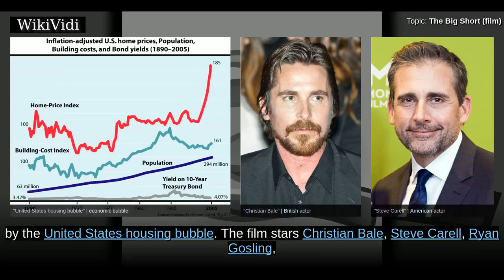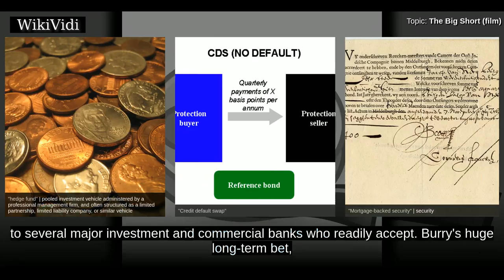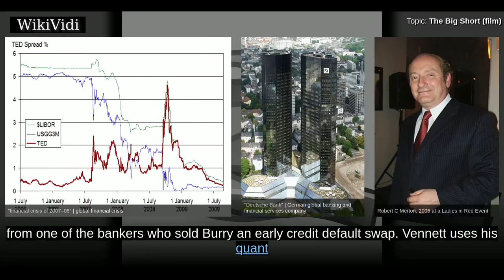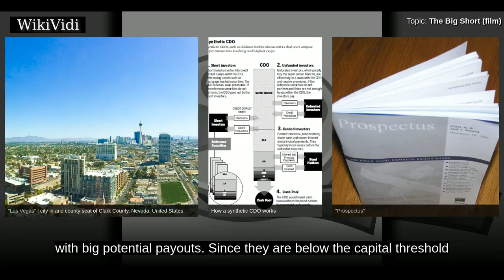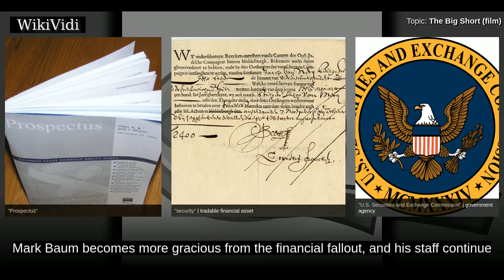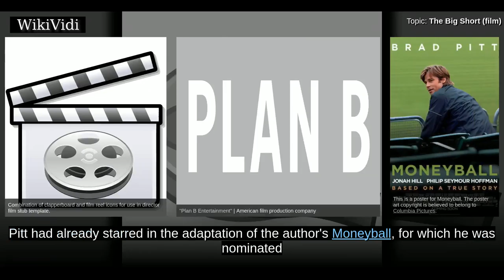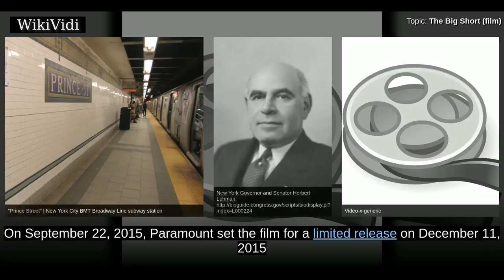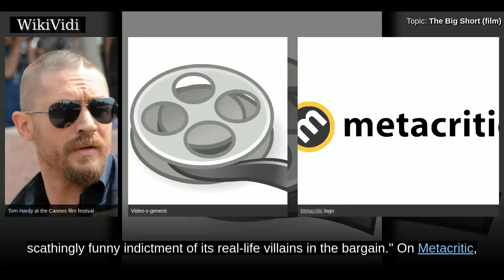THE BIG SHORT (film) - WikiVidi Documentary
The Big Short is a 2015 American biographical comedy-drama film directed by Adam McKay and written by McKay and Charles Randolph, based on the 2010 book The Big Short: Inside the Doomsday Machine by Michael Lewis about the financial crisis of 2007–2008 which was triggered by the United States housing bubble. The film stars Christian Bale, Steve Carell, Ryan Gosling, Brad Pitt, Melissa Leo, Hamish Linklater, John Magaro, Rafe Spall, Jeremy Strong, Finn Wittrock, and Marisa Tomei.  The film is noted for the unconventional techniques it employs to explain complex financial instruments. Among others, it features cameo appearances by Margot Robbie, Anthony Bourdain, Selena Gomez and Richard Thaler, who break the fourth wall to explain concepts such as subprime mortgages and collateralized debt obligations as a meta-reference. Several other actors directly address the audience, most frequently Gosling, who serves as the narrator.  The film began a limited release in the United States on Dece...

Shortcuts to chapters:
00:01:59: Plot
00:09:28: Development
00:11:00: Casting
00:12:09: Filming
00:13:01: Release
00:13:23: Box office

Copyright WikiVidi.